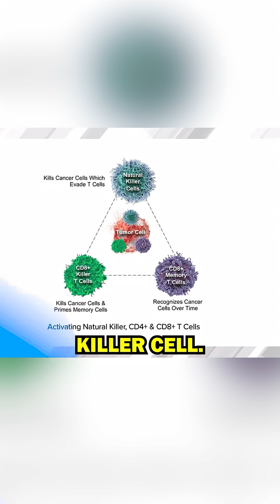The Cell God Gave Us to Fight Cancer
Dr. Patrick Soon-Shiong explains the natural killer cells God gave us to fight cancer.